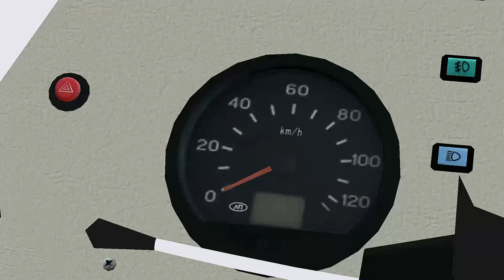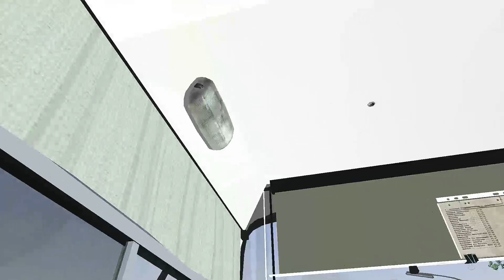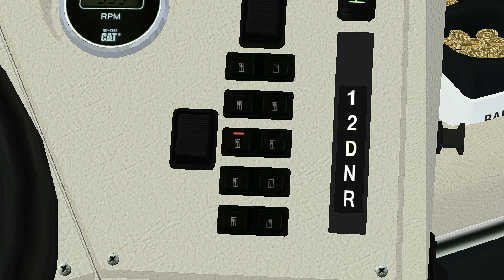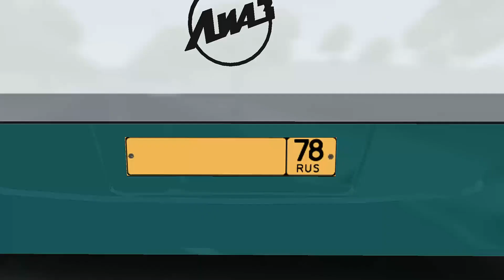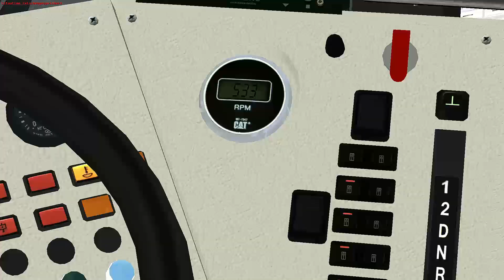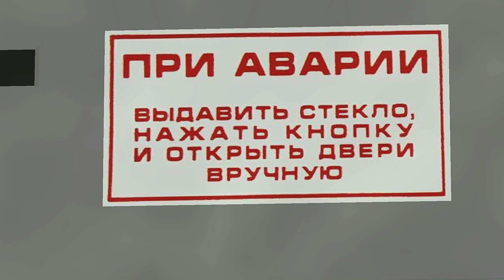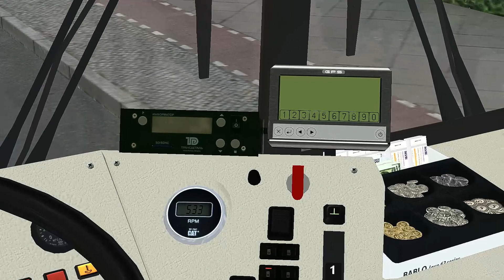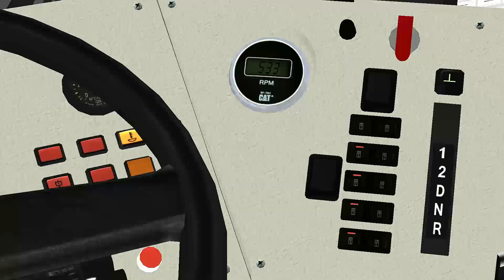Let's Play The Line OMSI 2 #51.1 - Warum? Dieser Betrug...